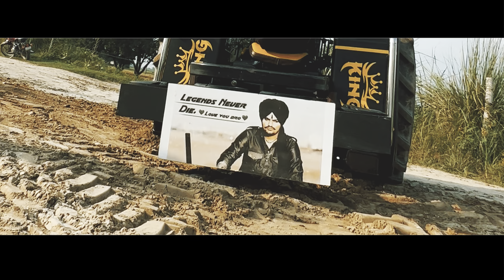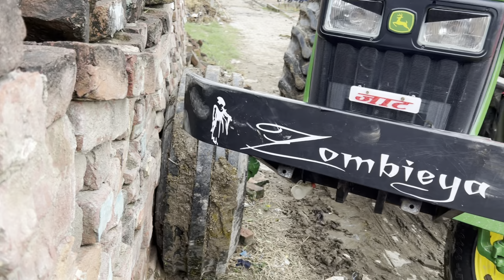Tochan King ने ट्राली तोड़ दी होती। Tractor and trolley stuck in mud full video